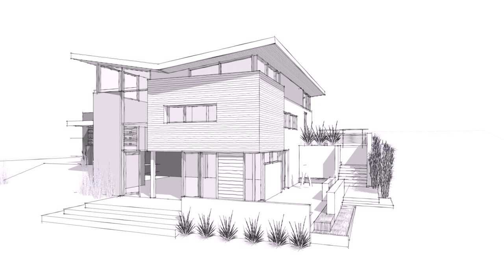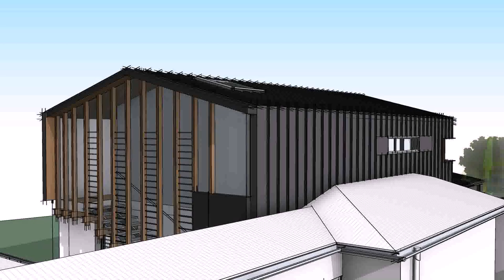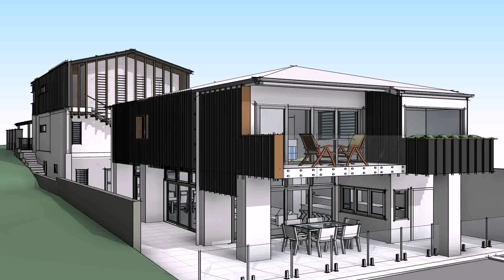House Design And Drafting Brisbane (see description) (see description)